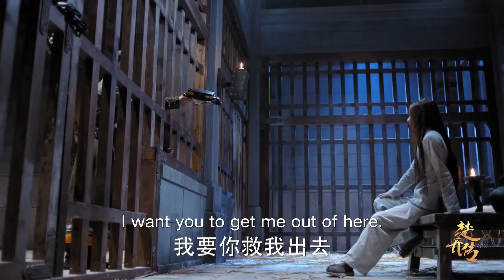窦骁丽颖再次入狱 丽颖泪洒现场！哭戏好绝~😭 EP25#林更新